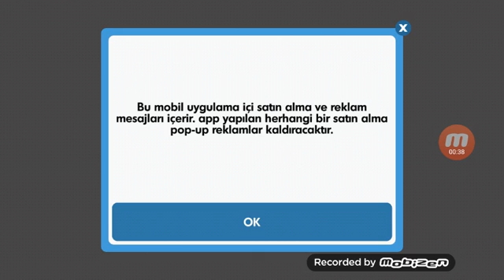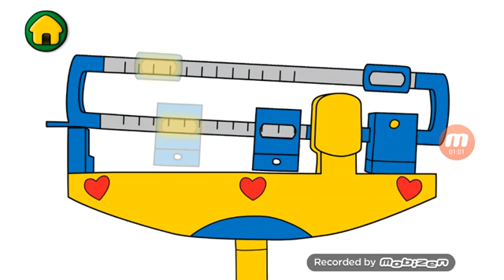Caillou muhayenede.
Caillou!!